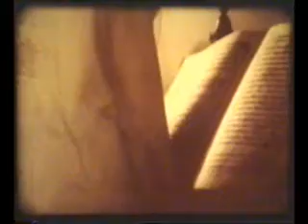Koptische Paus Kyrillus VI, heilig verklaard Patriarch van Alexandrië.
De Orthodoxe Koptische ging na de Concilie van Chalcedon (451), waar het monofysitisme werd veroordeeld, een eigen leven leiden, dat geheel onafhankelijk was van de Byzantijnse Kerk. Na de verovering van Egypte door de Arabieren (630-642) en de vlucht van de laatste Melkitische keizerlijke Patriarchaat naar Constantinopel kon de Koptische Patriarch Benjamin 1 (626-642) de Patriarchaatszetel van Alexandrië bezetten. Onder Patriarch Christodulos (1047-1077) werd de zetel van Alexandrië naar Kaïro verlegd.

Tijdens de vervolging  onder de Mamelukken werd het merendeel van de kerken en kloosters verwoest; het aantal bisdommen daalde tot twaalf. In de latere tijd deed Patriarch Cyrillus IV (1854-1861) een poging tot kerkelijke hervorming, welke echter niet lukte. Ook het inlassen van een lekenvertegenwoordiging onder Cyrillus V (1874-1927) bracht nauwelijks verandering binnen de Kerk. Toch, ontstond er een belangrijke theologische literatuur en de oprichting van het Koptisch Instituut in 1954, die zeer gunstig was.

In 1959 aanvaardde de nieuwe Patriarch Cyrillus VI als 116de Patriarch, nadien heilig verklaard, het bestuur van de kerk.

De Koptische Kerk telt ongeveer circa vijf miljoen  gelovigen, toch worden deze cijfers laag gehouden. Voorts telt ze 29 bisschoppen, ongeveer 1000 priesters, 750 kerken, acht mannen -en vijf vrouwenkloosters.